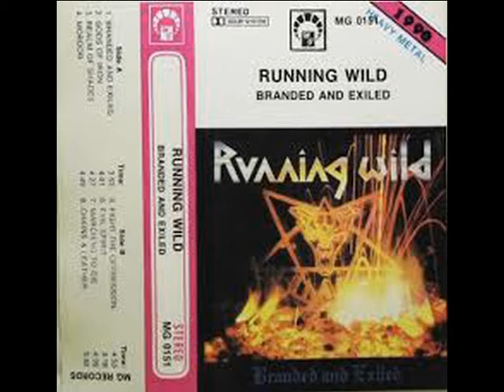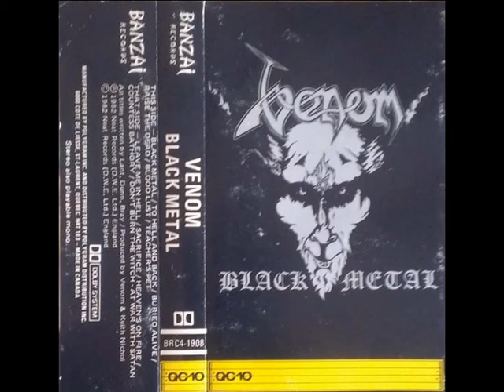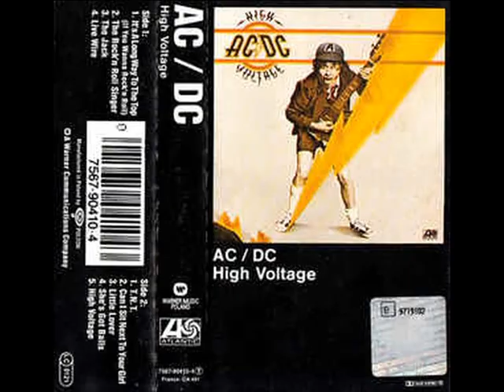ASGNERO Cassette band Heavy Metal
Pezzo strumentale dedicato questa volta, alle audio cassette dei gruppi di Heavy Metal.
Buon ascolto

Nome gruppo. ASGNERO
Anno 2020
Compositore. Antonio
Genere. Sinth dark black retrò Punk synth Boh
Nome album. Dark Jacopino1983
Copyright. L'ho fatto io
Casa discografica. Casa mia record
In fede
Fatto